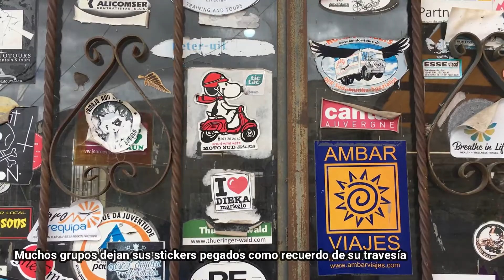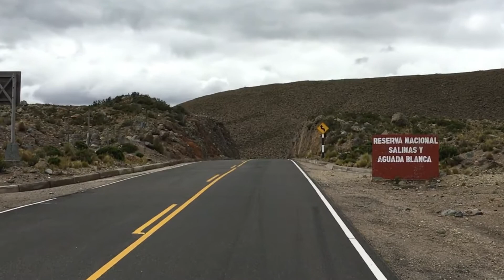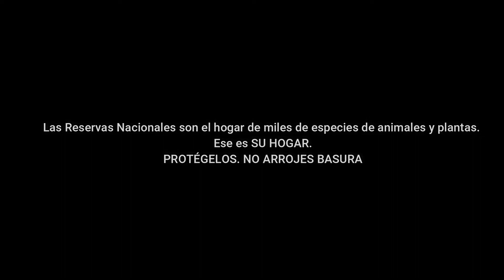Camino a Chivay; entre vicuñas y volcanes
Salimos de Arequipa a las 8am con rumbo a Yanque. Según lo que averigüé, este camino en auto, si lo haces sin parar te puede tomar unas 4 horas aproximadamente, pero como la idea es hacerlo con calma para aclimatarnos y para ir viendo toda la belleza paisajística de la zona, el trayecto va a demorar más, porque estaremos en Chivay a la hora de almuerzo. Chivay es un pueblo (en realidad es ya una pequeña ciudad) que es el punto de partida de muchos viajeros que quieren conocer el Colca. Está ubicado antes que Yanque, que es muchísimo más tranquilo y rural. En Chivay puedes encontrar mucho comercio, hospedajes, cajero automático y mucho más movimiento a diferencia de Yanque.

Artist: GonzaCiste
Song: New Beginning